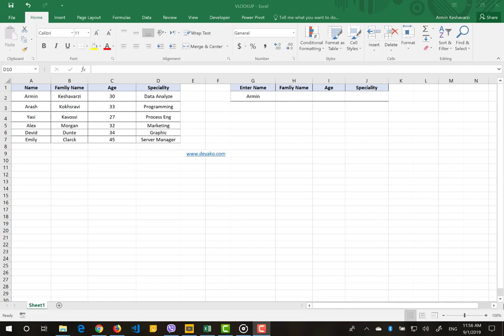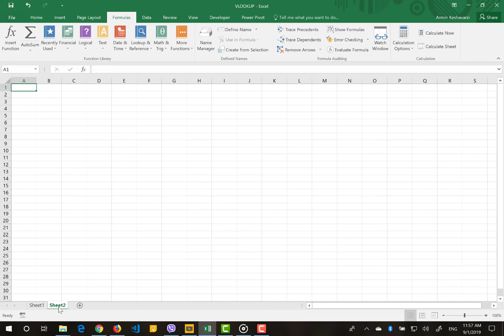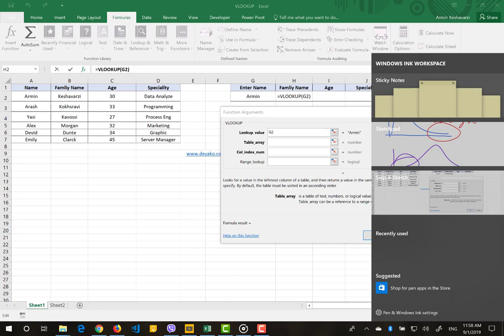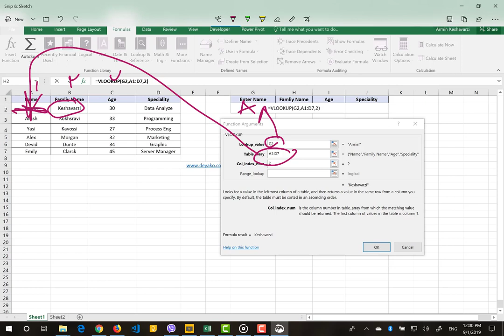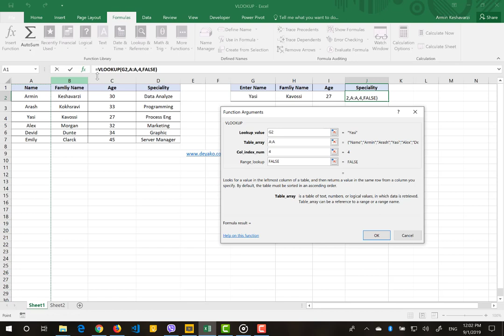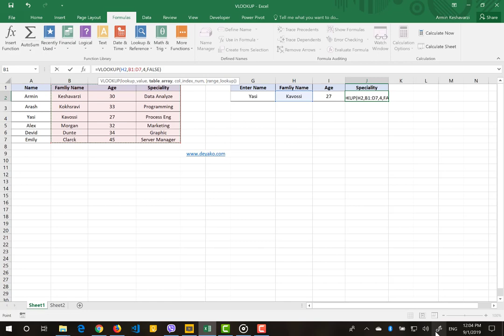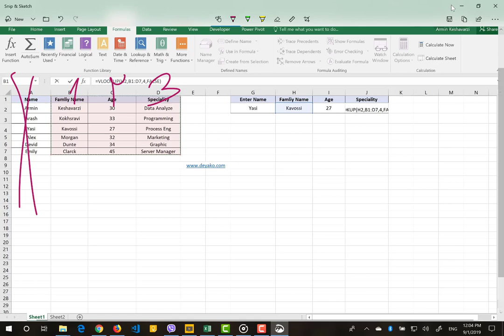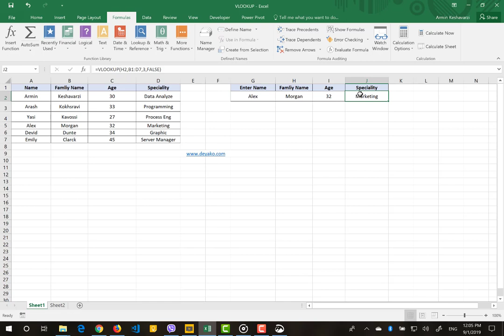تابع VLOOKUP در اکسل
یک مقدار را در اولین ستون از سمت چپ یک جدول یا آرایه را پیدا کرده و مقداری که در ستون مورد نظر دیگری که از نظر سطر یا ردیف با آن مقدار ورودی همتراز باشد را بازمی‌گرداند. برای مطالعه کامل در خصوص این تابع می توانید به وب سایت دیاکو با لینک های زیر مراجعه نمایید

همچنین ویدیو کامل تشریح این تابع در کانال تلگرام دیاکو به آدرس زیر موجود است:
T.me/deyakoltd